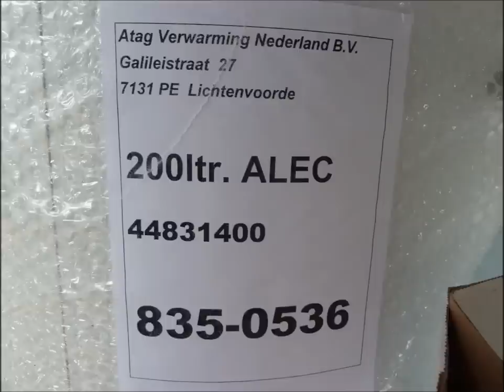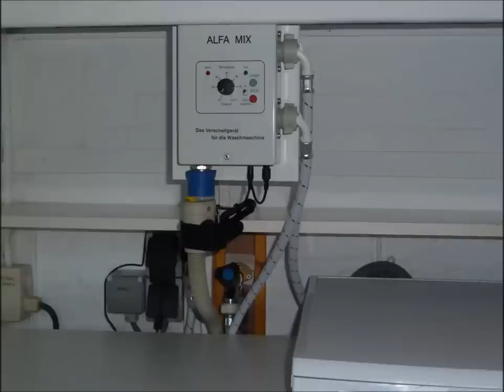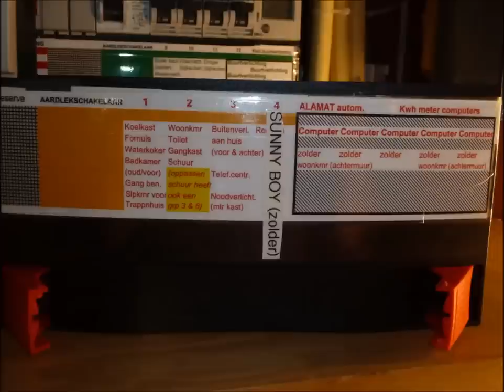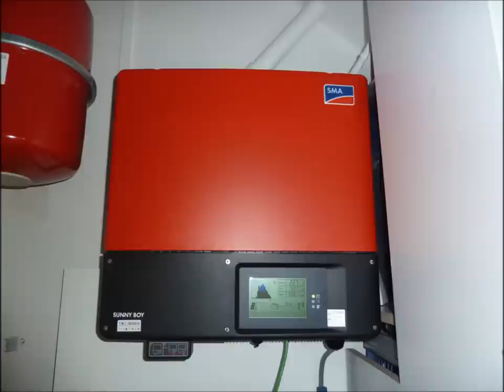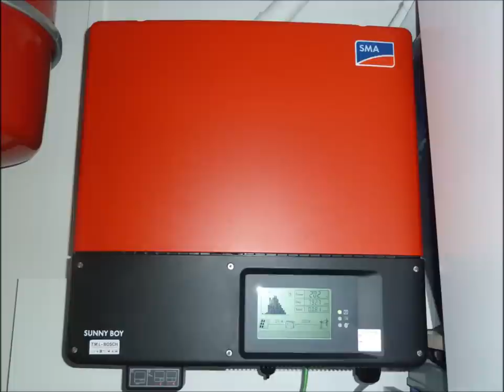fam beun romano 10,t harde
zonlichtsystemen